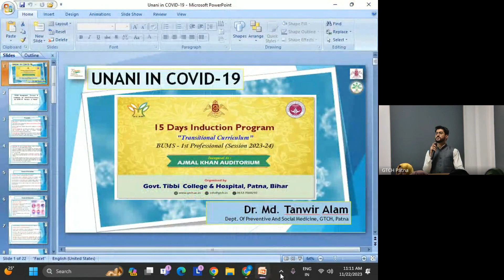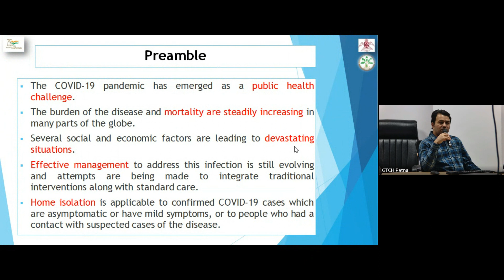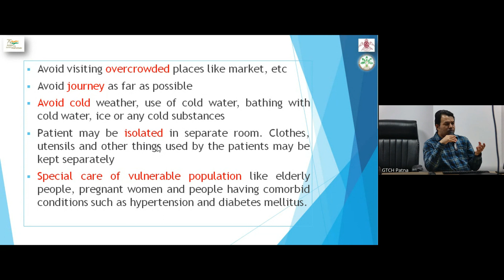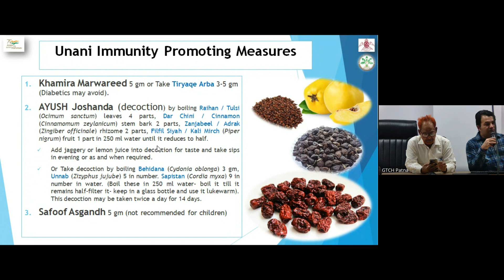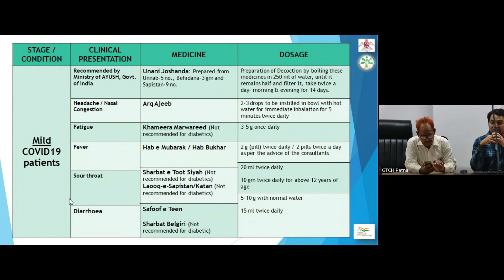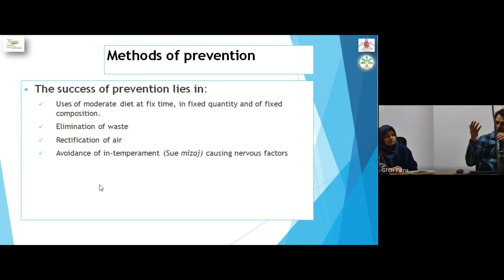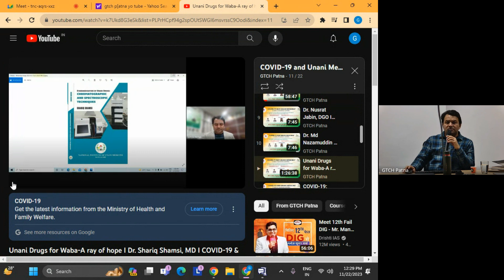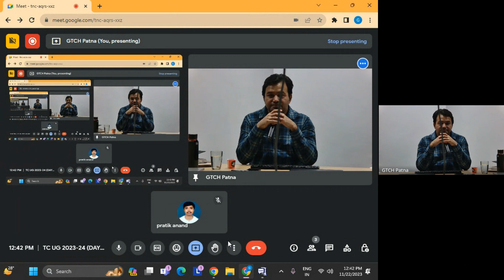COVID19 & unanimedicine I Dr. Md. Tanwir Alam